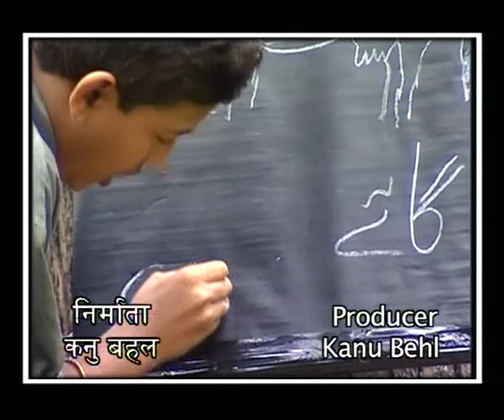KHANABADOSH EP 9